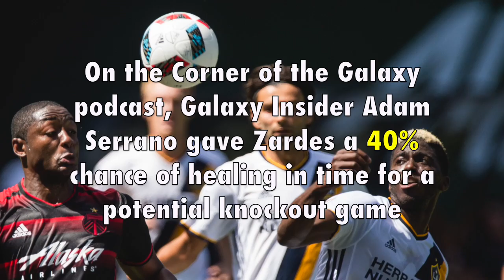Can Gyasi Zardes recover from a broken foot in time for the MLS Cup playoffs?